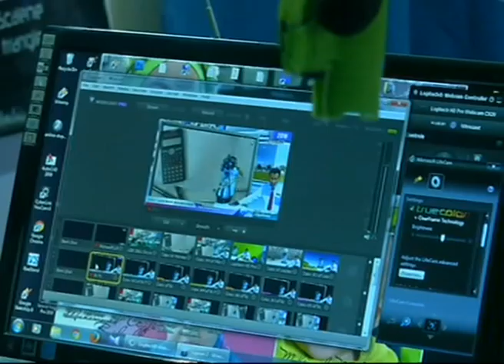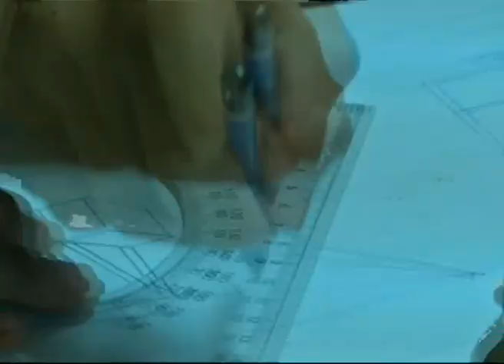Proses pembelajaran turut dirakam dan dimasukkan ke Youtube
Inisiatif guru dari Sekolah Menengah Seri Setia Teluk Intan, Perak, Romizal Amir Rosdi pula dibuat dengan mewujudkan kelas teknologi layar hijau pertama di Malaysia.

Lebih unik, proses pembelajaran di dalam kelas turut dirakam, sebelum dimasukkan ke dalam Youtube untuk memudahkan pelajar membuat ulangkaji.